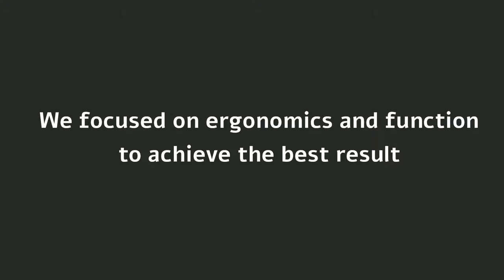Hand Prosthesis for Roi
Fixperts Yael and Kfir help Roi, who lost his hand to frostbite during a trek in the Himalayas.

Fixperts: Yael Reboh & Kfir Fuks
Fix Partner: Roi Fatal
FixFilmmaker: Yael Reboh & Kfir Fuks
Eductation Institute: Holon Institute of Technology, Israel